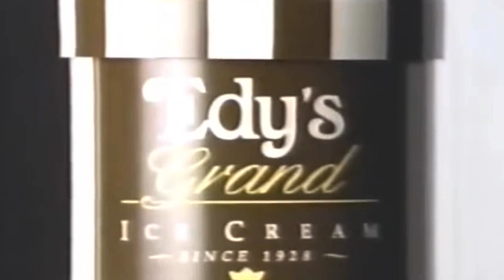1994 Edy's Ice Cream Commercial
1994 Edy's Ice Cream Commercial 90snostalgia allthings90s ilovethe90s 1990s 90skid 90sstuff allthings1990s 90s 90skids 90sthings 90swasthebest 90scommercials 90scommercial #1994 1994commercial @edys